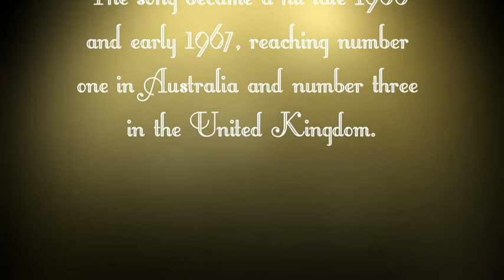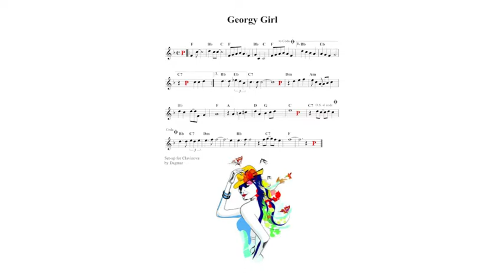Georgy Girl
Standards Music by Dagmar